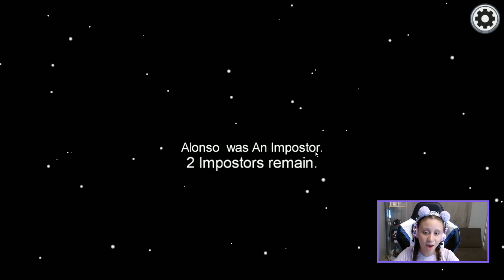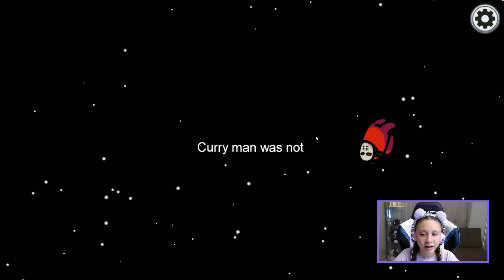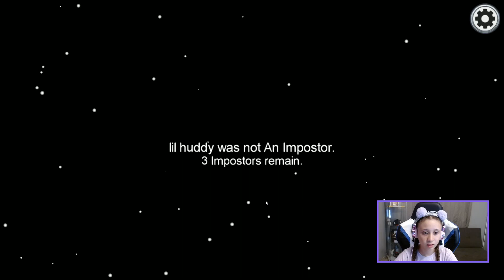PLAYING AMONG US!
In this video I play Among Us it was really fun to record this video I got to be the impostor.

Tysm for watching this video I really appreciate.
Bye-💜